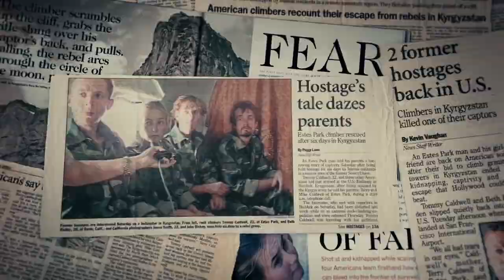The Dawn Wall 2018 | Un film de Josh Lowell & Peter Mortimer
Ce film a été sélectionné par le Festival International du Film d'Aventure  de La Rochelle dans le cadre de sa 15ème édition.
RDV du 12 au 18 novembre 2018 !